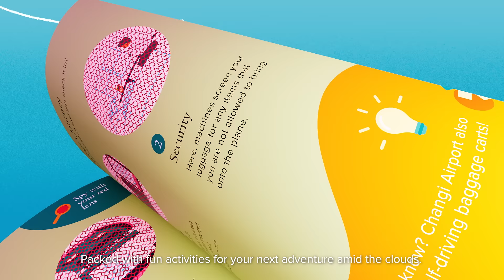Presenting to You: My Travel Journal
What happens when learning takes to the skies?

This school holidays, get your hands on our special learning activity booklet designed exclusively for Singapore Airlines’ little travellers.